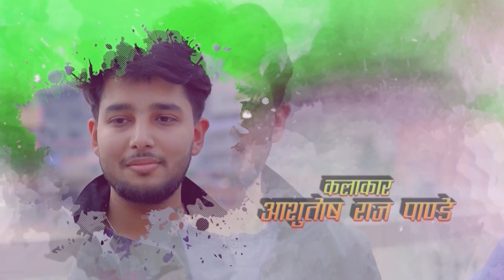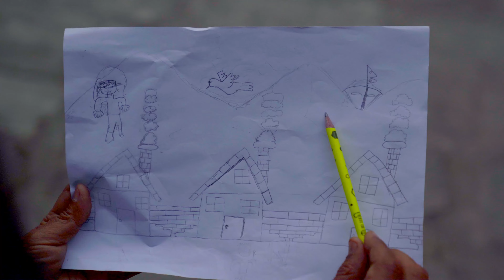आम्मै ला (Aammai Laa) Episode 41 || Nepali Comedy Serial || Hills Home Theatre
00:00 Intro
02:52 Start Ep 41
20:45 Paagal Part

Join in on the laughter with "आम्मै ला (Aammai Laa)" Episode 41! This Nepali Comedy Serial guarantees non-stop entertainment as the characters find themselves in hilarious situations.

Welcome to the 41th episode of Aammai Laa!! (आम्मै ला!!) a new Nepali comedy serial uploaded every Monday at Hills Home Theatre YouTube Page. In this episode, the topic is current affairs. We discuss different issues including current political situation in the country.

If you're looking for a funny and informative Nepali comedy serial, then check out Aammai Laa!! (आम्मै ला!!) every Monday at Hills Home Theatre. This series is updated every Monday with new episodes that discuss current events in Nepal.

Actors:
Laxman Bhandari, Rabindra Shahi, Ram Puri,  Bikash Raj joshi, Ashutosh Raj Pandey, Radhika Thapa chhetri, Puja Gautam, Shanti Ram Bhattarai, Achyut Raj Kandel, Saroj Pandey,  Arjun Pokharel

Light:
Chandra Bahadur Shahi, Sudip Shahi
Camera/Edit:
Om Prakash Awasthi (Ishwor)
Singer:
Bipin Ghimire, Sila Bist, Prakash Dulal, Pravakar Dev Sharma
Lyrics:
Prahlad Kharel, Pravakar Dev Sharma
Direction:
Pravakar Dev Sharma

Hills Home holds copyright for all the content in this Channel.